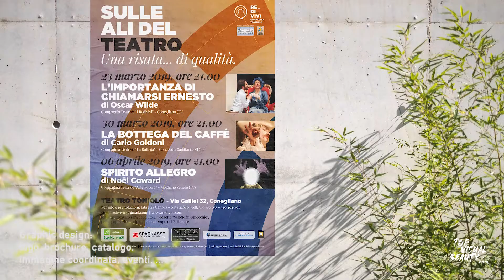TopVisualBeauty: esperienza e competenza al tuo servizio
TopVisualBeauty nasce nel 2018 da un’idea di Marta Amistani, grafica pubblicitaria di lunga esperienza. Unendo creatività, tecnologia ed innovazione TopVisualBeauty si afferma nel panorama della creazione di contenuti multimediali, utilizzando i più sofisticati droni e videocamere professionali per soddisfare le crescenti richieste dei clienti, sia corporate che privati.

TopVisualBeauty si è specializzata in Emozioni Aeree e Ispezioni in volo, due macro-servizi di nostra creazione per offrire un servizio a 360° costruito ascoltando le esigenze del cliente.

- "Emozioni Aeree" è il servizio di fotografia e videomaking emozionale. Collaboriamo con diversi settori, tra i quali figurano importanti marchi automobilistici, eventi sportivi, agriturismi, cantine e strutture ricettive.

- "Ispezioni in volo" è invece il servizio di controllo tecnico di tetti e coperture di abitazioni private, condomini e stabilimenti industriali.

Inoltre il servizio di grafica professionale permette di realizzare tutto ciò che è cartaceo e digitale, al fine di proporre ai propri clienti le migliori soluzioni di comunicazione.

Se il tuo progetto non rientra nelle aeree di cui ha letto poco fa, non ti preoccupare!
Contattaci raccontandoci il tuo progetto, e penseremo ad una soluzione studiata ad-hoc per soddisfare le tue esigenze.